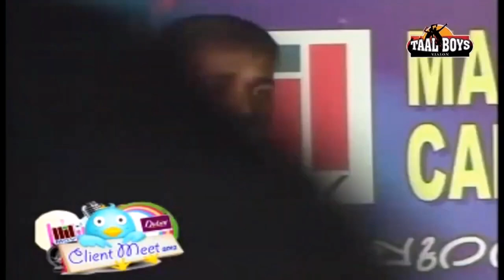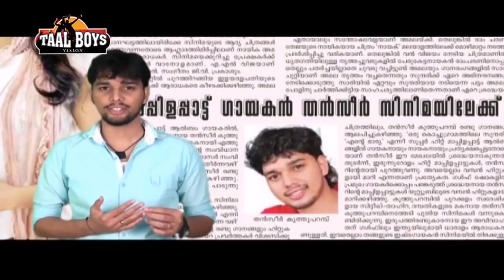പ്രേക്ഷകരെ ഹരം കൊള്ളിച്ച മാപ്പിളപ്പാട്ട് ഷോ Malayalam Mappilappattu Stage Show